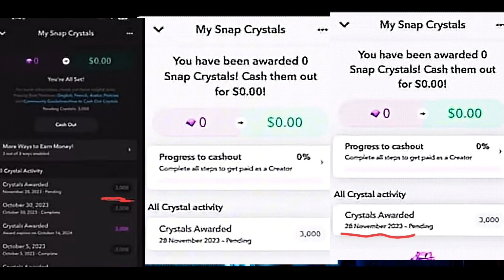Snapchat crystal received November 2023 | Snapchat crystal earning nov 2023